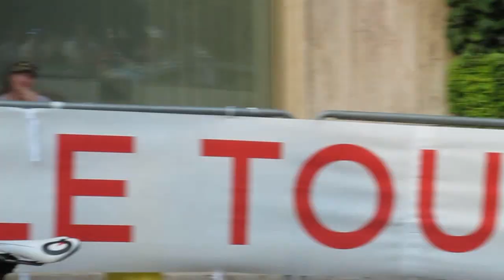Monaco Tour de France and Mont Ventoux 2009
My trip to Monaco, July 2009.